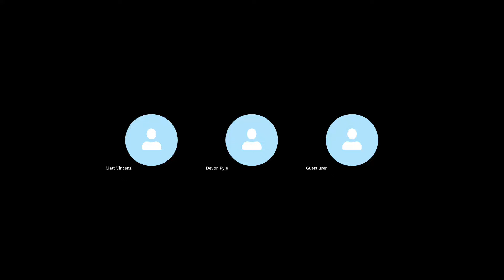2024 Wyndham Championship Preview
Matt, Blake and Devon preview and make picks for the Wyndham Championship at Sedgefield CC.

Like what you see? Check out the golf polos at Let's Go!

Want to make a stat model of your own? Sign up for Betsperts Golf and use the Rabbit Hole and all the custom features.